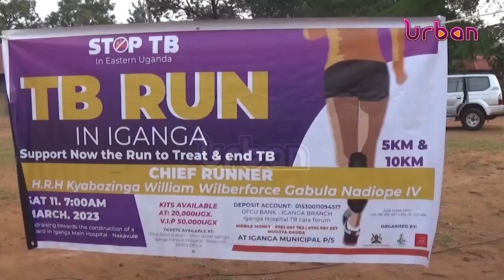TB Marathon run over 400 people take part